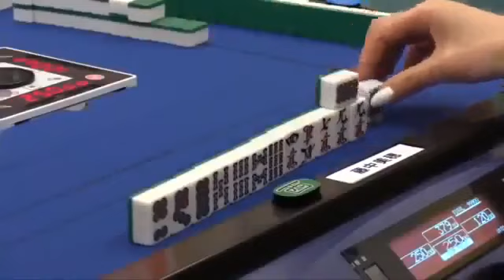【麻雀】高宮まりx和久津晶x涼崎いづみx清水香織 - 第11回女流モンド杯 第2戦